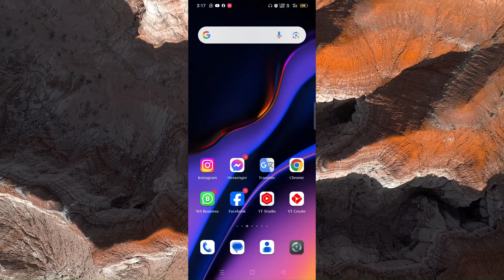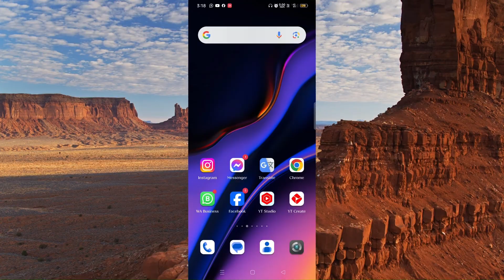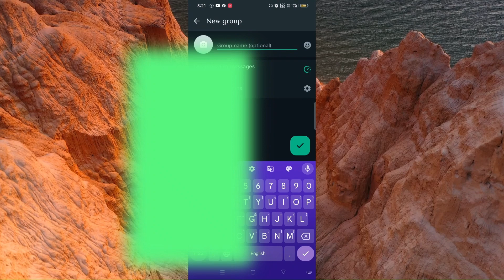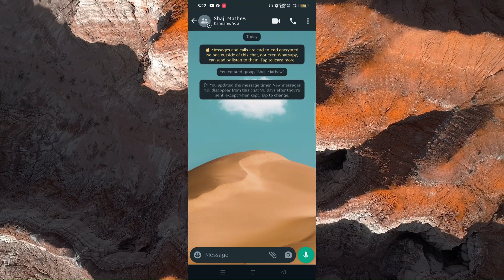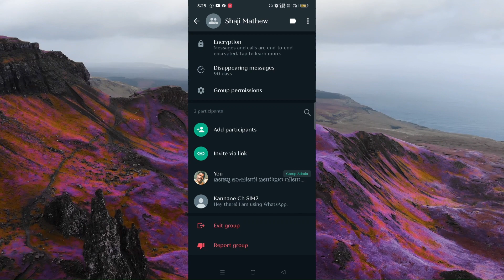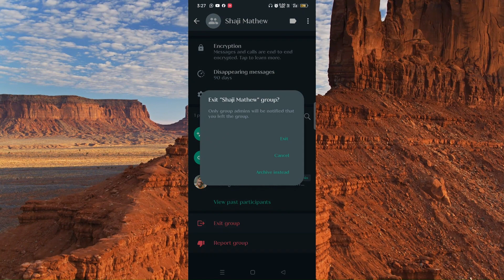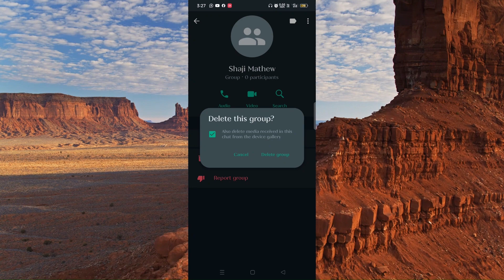🔥🔥 how to delete WhatsApp group || എങ്ങനെ വാട്സ്ആപ്പ് ഗ്രൂപ്പ് ഡിലീറ്റ് ചെയ്യാം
This video contains instructions on how to create a WhatsApp group as well as how to delete a WhatsApp group.